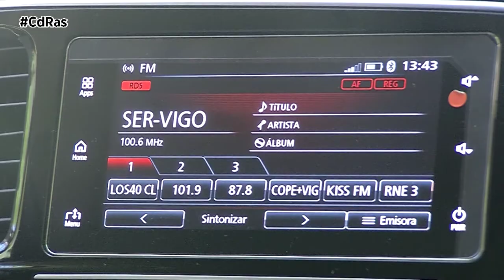MITSUBISHI OUTLANDER PHEV 2020 HIGHLIGHTS & ACTIONS | By CdRas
Protagonismo en nuestra pista de pruebas para el Mitsubishi Outlander PHEV, un modelo híbrido enchufable que probamos en la versión actualizada hace algo más de un año. ¿Los secretos de su éxito? Su altura respecto al suelo, su longitud de 4,70 metros y su maletero de casi 500 litros. Un vehículo muy cómodo y con gran capacidad de modulación, lo que le hace estar a caballo entre un SUV y un monovolumen.
Estéticamente los cambios son sutiles. La marca nipona ha rediseñado los paragolpes, la parrilla y también los faros, con posibilidad de ofrcer tecnología Led para todas sus funciones.
En el habitáculo el restyling también es discreto aunque mucho más evidente que en el exterior, sobre todo en lo que tiene que ver con el equipamiento. Se introducen nuevos detalles cromados, se reorganizan los mandos de control y se introducen nuevos asientos y nuevas tapicerías.
Una de las grandes novedades se encuentra bajo el capó ya que esta actualización del Outlander PHEV ha sido dotada con un nuevo motor de gasolina de 2,4 litros y 135 CV de potencia, 15 más que la anterior versión gracias al aumento de la cilindrada. La parte eléctrica mantiene la potencia delante de 82 CV y suma un nuevo motor eléctrico trasero de 95. Así, la potencia total del nuevo sistema híbrido enchufable llega a los 230 CV, que contrastan con los 200 de antes.
Este incremento de la potencia hace que este modelo sea ahora mucho más contundente en sus respuestas sin que pase factura en el consumo, que sigue siendo contenido para un coche de estas características y con dos toneladas de peso.
También hay cambios en los diferentes modos de conducción ya que aparecen ahora las funciones 'Sport' y Snow.  La primera prioriza las prestaciones y la segunda mejora la tracción total, de serie en el modelo, en las superficies más resbaladizas.
Los ingenieros de Mitsubishi también han mejorado la insonorización del vehículo que permite disfrutar a todos sus pasajeros de un mejor confort de marcha. Una comodidad que también mejora y mucho gracias al nuevo tarado de las suspensiones y al aumento de  la rigidez del chasis.
En esta actualización la capacidad de las baterías del Outlander PHEV aumentan hasta los 13,8 kilovatios lo que le permite rodar en modo completamente eléctrico durante 54 kilómetros a una velocidad de hasta 135 km/h. L
La recarga, además de por una toma de corriente, es más efectiva ahora en movimiento gracias a la retención que se puede modular en cinco etapas a través de las levas del volante y de la posición 'B' del selector del cambio. Aparecen también dos nuevos mandos para forzar la recarga de la batería o para conservar la carga que tengamos en ese momento.